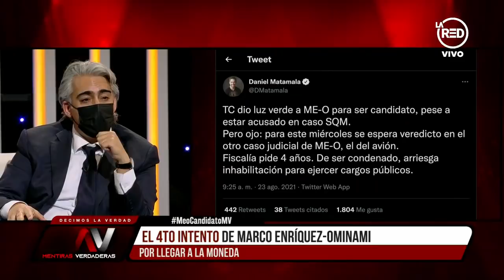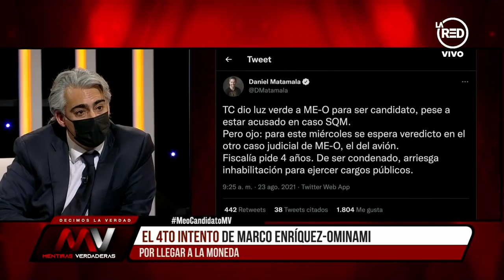Marco Enríquez-Ominami: "Los medios han difundido noticias falsas y me han arrastrado por el barro"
La carta presidencial del PRO hizo frente al hecho de que su candidatura pueda ser bajada por el caso del avión. "Esa es una noticia falsa" aseguró, y recalcó que su candidatura no será impugnada.